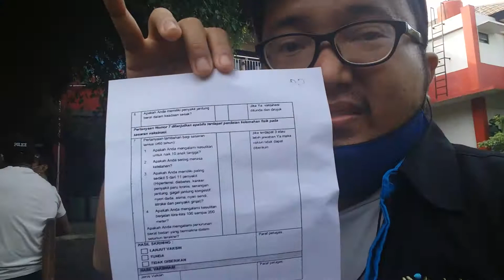Online Diary of @nuellubisTV : Vaksinasi Covid-19 di SD Negeri 5 Jalan Kyai Maja, Tangerang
Dapat nomor antrean 99. Lama juga menunggunya. Stay healthy, Guys!